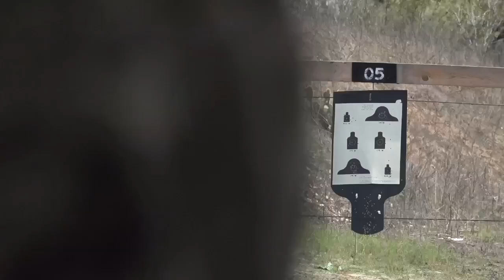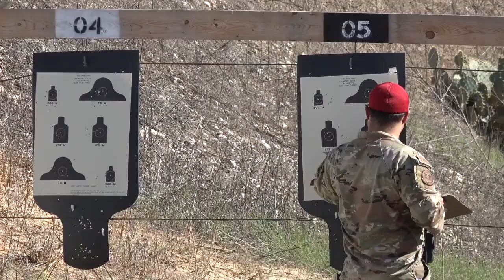Lackland BMT Flights 054 - 071: Graduating 28 December 2023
This video highlights Trainees from various squadrons.  These Airmen graduated on 28 December 2023.